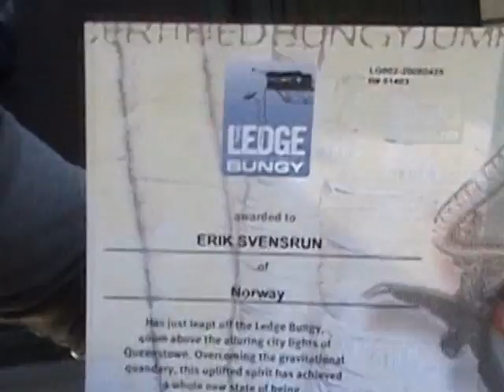New Zealand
Erik og Tarjei på New Zealand våren 2008